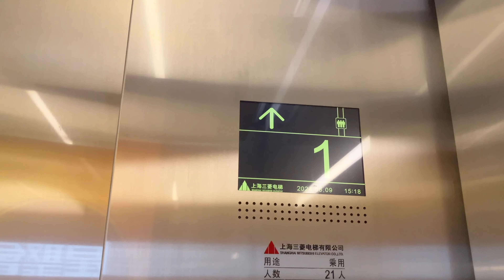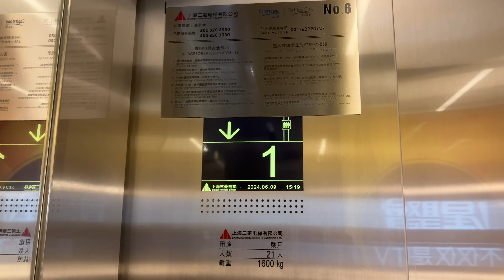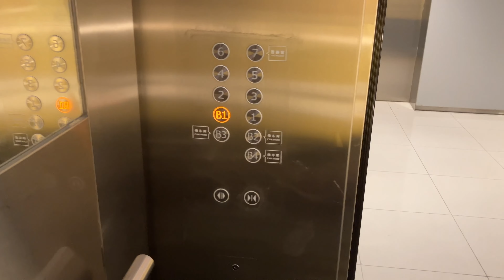TRULY AWESOME Mitsubishi Traction Elevator at Raffles City Mall (Changning) - Shanghai, China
I previously rode 1 of the 4 banks of elevators in the summer of July 2017, and even the animated LCD screen is truly the best. Plus, it has SIGMA buttons on the side for accessible reasons
Located in the SE part of the mall

Elevator Specs:

Installed: 2010s
Maintenance: Shanghai Mitsubishi
Speed: 350 FPM
Travel Distance: 11 Floors
Fixtures: Round Steel Flat Buttons / SIGMA